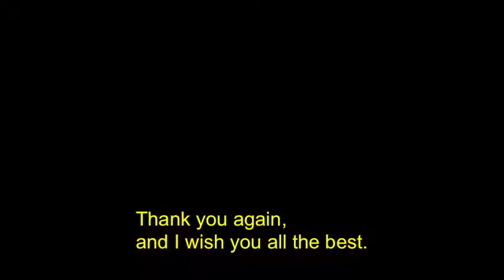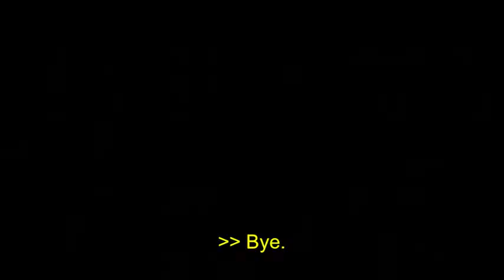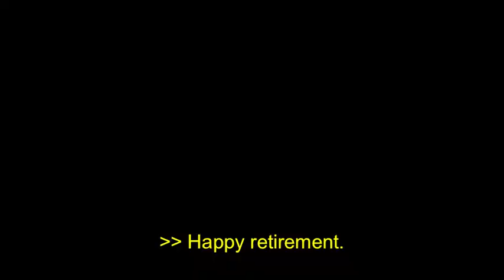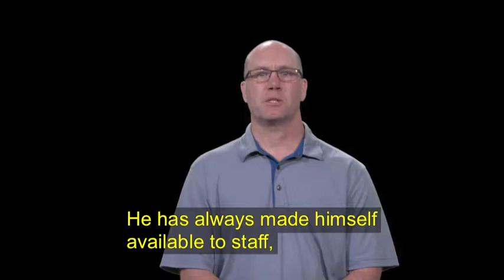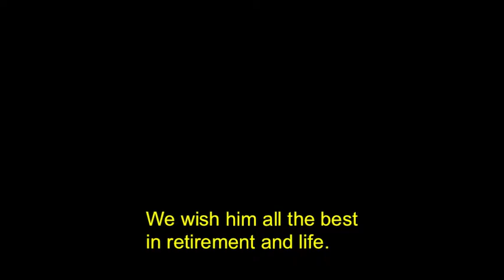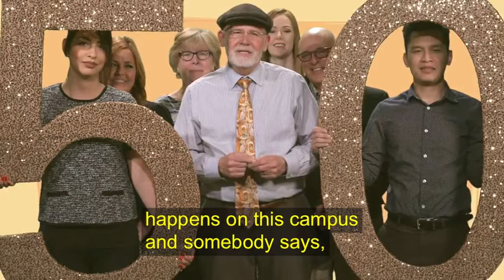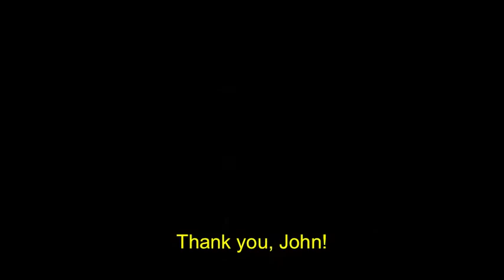2017 GWC Retirement Video subt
Farewell videos for GWC's 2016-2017 retirees